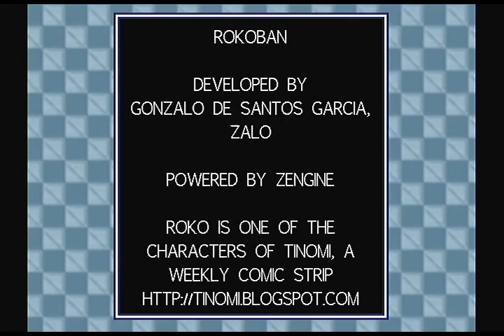Rokoban v0.9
Homebrew nintendo wii, "Rokoban" par Zalo DS.